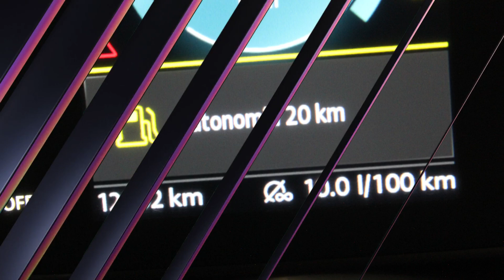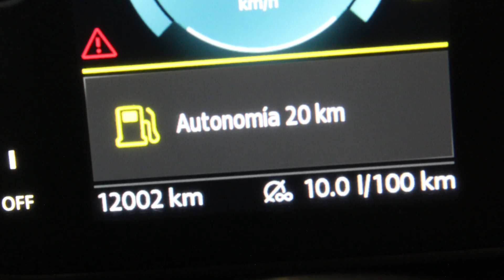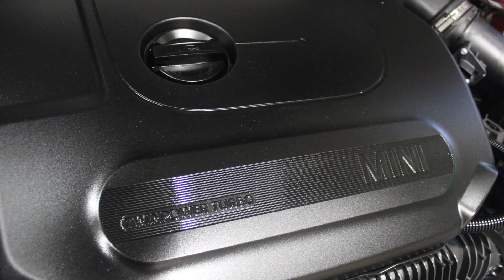DISAUTO│2022 MINI COOPER S CLASSIC TURBO 5 PUERTAS UNION JACK CAMINANDO PERFECTO BOLSAS OK 12,000 KI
𝗗𝗼𝗻𝗱𝗲 𝗖𝗼𝗺𝗽𝗿𝗮𝗻 𝗹𝗼𝘀 𝗖𝗮𝗺𝗽𝗲𝗼𝗻𝗲𝘀 🏆👇

🏁𝗘𝗦𝗣𝗘𝗖𝗧𝗔𝗖𝗨𝗟𝗔𝗥 𝗠𝗜𝗡𝗜 𝗖𝗢𝗢𝗣𝗘𝗥 𝗦 𝗖𝗟𝗔𝗦𝗦𝗜𝗖 𝟱 𝗣𝗧𝗦 𝗨𝗡𝗜𝗢𝗡 𝗝𝗔𝗖𝗞 𝟮𝟬𝟮𝟮🔥

🎯  𝗦𝗼𝗹𝗼 𝟭𝟮,𝟬𝟬𝟬 𝗞𝗶𝗹𝗼́𝗺𝗲𝘁𝗿𝗼𝘀 | 𝗚𝗽𝘀 | 𝗣𝗮𝗻𝘁𝗮𝗹𝗹𝗮 𝗙𝘂𝗹𝗹 𝗦𝗶𝘇𝗲 | 𝗠𝗼𝘁𝗼𝗿 𝗧𝘂𝗿𝗯𝗼.

𝗠𝗮𝘀 𝗜𝗻𝗳𝗼𝗿𝗺𝗮𝗰𝗶𝗼́𝗻:

🔵 MARCA: MINI COOPER

🔵 TIPO:     MINI COOPER S CLASSIC TURBO APPLE QC PANORAMICO

🔵 MODELO: 2022

📣   𝗗𝗘𝗦𝗖𝗥𝗜𝗣𝗖𝗜𝗢𝗡 :

MEJOR IMPOSIBLE, ARRANCANDO, CAMINANDO Y BOLSAS OK, ADEMAS DE EQUIPADO, VERSATIL, DEPORTIVO, EFICIENTE Y SUPER COMERCIAL MINI COOPER S CLASSIC TURBO 5 PUERTAS 2022: UNIDAD ARRANCANDO Y CAMINANDO PERFECTAMENTE CON SOLO 12,000 KILOMETROS, SONIDO PREMIUM, HERMOSAS VESTIDURAS DE PIEL, QUEMACOCOS PANORAMICO, SISTEMA DE NAVEGACION GPS, CLIMATRONIC, MANUALES Y GARANTIA DE PLANTA,  CONTROLES AL VOLANTE, PANTALLA, APPLE CARPLAY, ANDROID AUTO, WAZE, SPOTIFY, GOOGLE, MAPAS, RINES DEPORTIVOS, DAÑO EN LAMINA SUPER SENCILLO DE REPARAR, VALOR COMERCIAL DE HASTA $570,000.00, SUPER PRECIO DISAUTO, SIEMPRE PUEDE REVISAR FISICAMENTE NUESTRAS UNIDADES, ESTAMOS A SUS ORDENES ANTE CUALQUIER DUDA, QUE NO SE LO GANEN, LO ESPERAMOS !

📋 Gestoría Vehicular con Garantía DISAUTO
👌 Localización y Cotización de Refacciones

✅ 🕵🏻♀️ Contamos con Inventarios de ingreso y egreso de
unidades